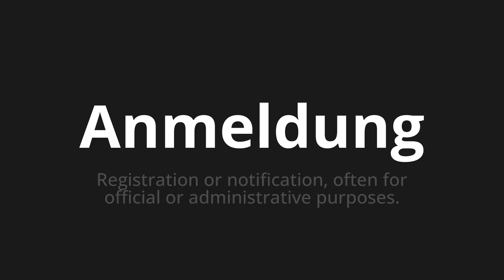How to pronounce Anmeldung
Master the Pronunciation of 'Anmeldung which means registration' - which means : Registration or Notification, Often for Official or Administrative Purposes. 📝 with @HTPronounce 🎓🗣️ - [Your Guide to German]

Learn to pronounce 'Anmeldung' perfectly in German with our easy and engaging tutorial by @HTPronounce! 📖📽️ In this comprehensive video, we provide you with native speaker examples 🗣️👂 and phonetic breakdowns 🎵 to ensure you get the pronunciation just right.

How to say Registration in German